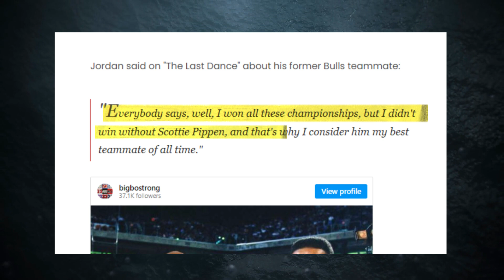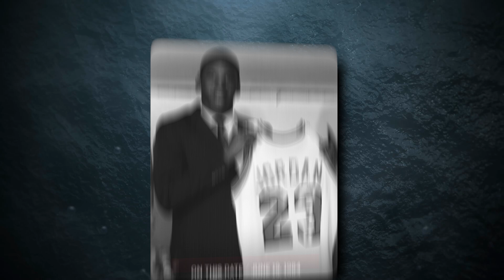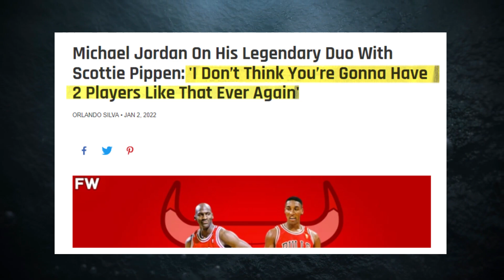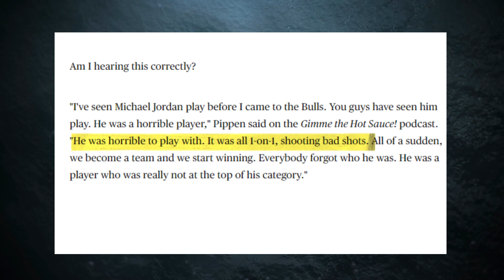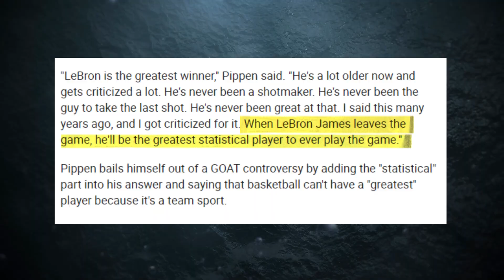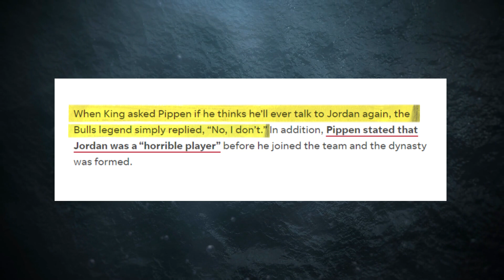What Michael Jordan REALLY Thinks of Scottie Pippen..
Welcome back to Jump In Sports, today on the channel we're going to be talking about What Michael Jordan REALLY Thinks of Scottie Pippen.. if you're excited to learn more about this then make sure you watch the whole way through because you don't want to miss the details we have for you!